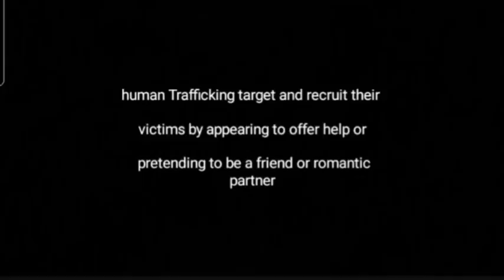Human Trafficking PSA by Chicago's Curie HS Dance student C. Castaneda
In lieu of a formal a theatrical performance, students are working in conjunction with CNN's Freedom Day to bring awareness and help stop human trafficking.  This PSA was created by C. Castaneda.